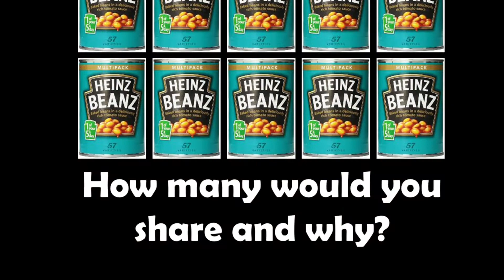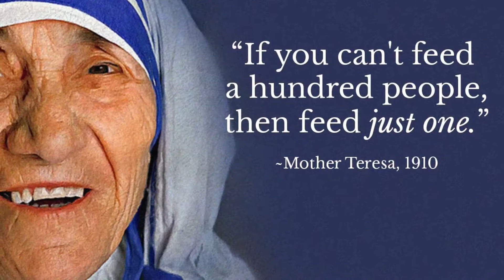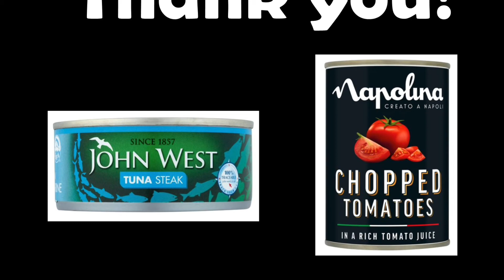Colfe's School Foodbank Assembly